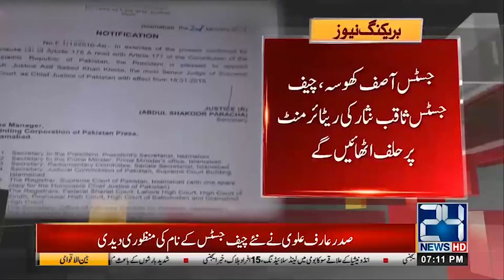Justice Asif Saeed Khosa to Take Oath as Next Chief Justice on Jan 18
24 News HD is one of the leading news channels of Pakistan bringing you the latest current affairs from Pakistan and around the world.